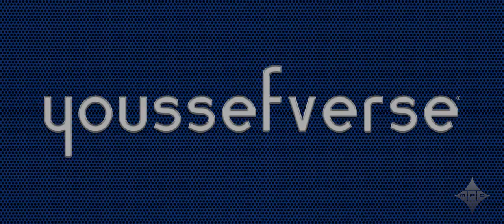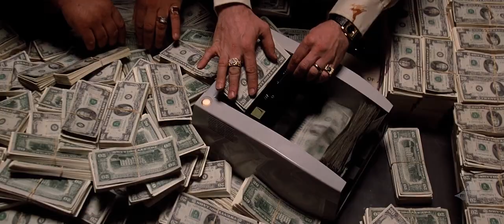DISCOTHEQUE Conceptual Trailer #1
I) Music Video Concept

In the Spring of 2023, multi-hyphenate filmmaker and content creator YoussefVerse  taught a college digital video editing class where students were tasked with creating, developing and implementing projects to edit.  The last of the three major projects that he assigned was the creation and implementation of a movie trailer based on an existing movie –– ranging from 1973 to 2008.  This was met with collective enthusiasm by the students, and they happily sprang into the work.

It was at this point that Professor Youssef decided to create a movie trailer edit project of his own –– but with a twist: his trailer would be one of a movie that doesn't exist yet!  One of those film projects happens to be DISCOTHEQUE, an exciting disco-fueled yarn about Manhattan's hottest new night club in an alternate 1979.  and accompanying social media pages (Facebook, Twitter, etc.), along with branding logos and poster artwork –– the next logical step is this conceptual teaser trailer.

Though the developing concept of DISCOTHEQUE will, by no means, be a mere quickie rip-off of other disco movies (SATURDAY NIGHT FEVER, THANK GOD IT'S FRIDAY, etc.) –– Youssef is hoping for a decent budget for what will be a period picture with a robust disco music soundtrack.  But the first conceptual trailer itself should have the look and feel of those B-movie antecedents imbued with A-picture gloss.  It is to be the first step in the eventual realization of a major motion picture event...

II) Technical Facets

Here are some facts and figures relating to both the music/audio as well as the movie/video elements:

Music

Space - "Tango in Space" (4:30m, 130bpm); album: "Magic Fly", 1977, Disques Vogue/Sony Music)

Motion Pictures

• 54 (Miramax / 1998 / Dir: Mark Cristofer; Color / 35mm film / 1.85:1)

• American Hustle (Sony Pictures Releasing / 2013 / Dir: David O. Russell; Color / 35mm / 2.39:1)

• Boogie Nights (New Line Cinema / 1997 / Dir: Paul Thomas Anderson; Color / 35mm / 2.39:1)

• Carlito's Way (Universal Pictures / 1993 / Dir: Brian De Palma; Color / 35mm / 2.39:1)

• Casino (Universal Pictures / 1995 / Dir: Martin Scorsese; Color / 35mm / 2.39:1)

• CHiPs: Peaks and Valleys (NBC / 1978 / S2E1 / Dir: Phil Bondelli; Color / 35mm / 1.37:1)

• A Clockwork Orange (Warner Bros. / 1971 / Dir: Stanley Kubrick; Color / 35mm / 1.66:1)

• Disco Godfather (Transvue Pictures / 1979 / Dir: J. Robert Wagoner; Color / 35mm / 1.85:1)

• Koch (Zeitgeist Films / 2012 / Dir: Neil Barsky; Color / Digital / 1.78:1)

• The New York Ripper (21st Century Film Corp. / 1982 / Dir: Lucio Fulci; Color / 35mm / 2.35:1)

• Prom Night (AVCO Embassy Pictures / 1980 / Dir: Paul Lynch; Color / 35mm / 1.85:1)

• Saturday Night Fever (Paramount Pictures / 1977 / Dir: John Badham; Color / 35mm / 1.85:1)

• Scarface (Universal Pictures / 1983 / Dir: Brian De Palma; Color / 35mm / 2.39:1)

• Serpico (Paramount Pictures / 1973 / Dir: Sidney Lumet; Color / 35mm / 1.85:1)

• Superman: The Movie (Warner Bros. / 1978 / Dir: Richard Donner; Color / 35mm / 2.39:1)

• Superman II (Warner Bros. / 1980 / Dirs: Richard Donner & Richard Lester; Color / 35mm / 2.39:1)

• Taxi Driver (Columbia Pictures / 1976 / Dir: Martin Scorsese; Color / 35mm / 1.85:1)

• Thank God It's Friday (Columbia Pictures / 1978 / Dir: Robert Klane; Color / 35mm / 1.85:1)

• The Warriors (Paramount Pictures / 1979 / Dir: Walter Hill; Color / 35mm / 1.85:1)

III) Credits

• Conceptualized, produced & edited by YoussefVerse via The MoonStar Film Odyssey, March 2023 (and based off of his developing film concept)

• Proudly edited via Adobe Premiere Pro on an Apple iMac

• Color & BW / HD / 2.40:1 (21:9)